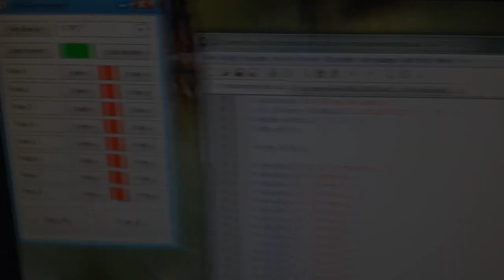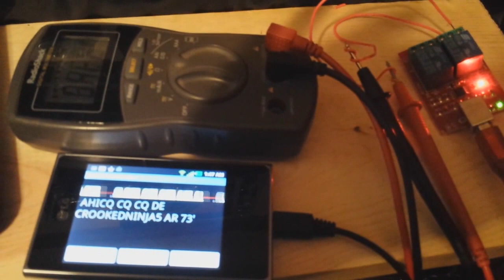Morse Code on a Multimeter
with.
USB Relay 2- channel 5V Module
keying Morse code on the computer keyboard through Autoit code
The digital multimeter sounds a beep through the continuity checker